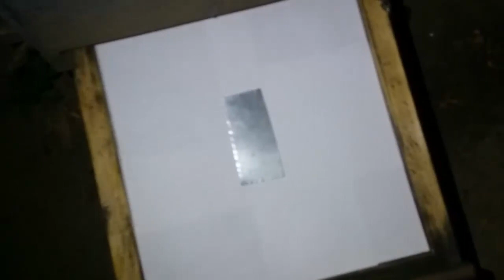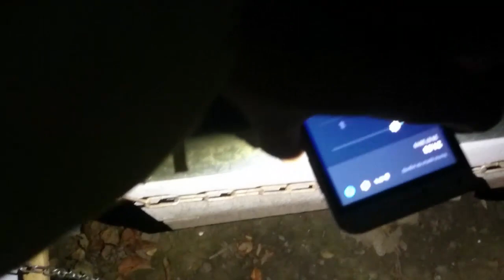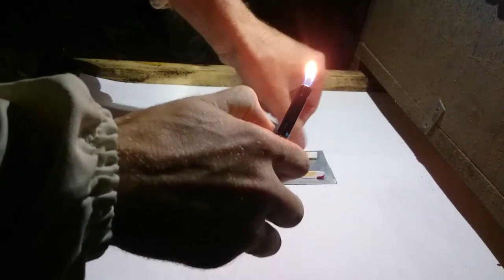30.07.2019 ,Eficienta folosiri uleiurilor esentiale , rezultat test fumigatie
Iata am muncit din luna aprilie iar acum vedem rezultatele folosiri uleiurilor esentiale , acesta este in cazul varoua dar trebuie sa luam in considerare si celelalte benefici , cum ar fi nosema sau fungi sau diferite bacteri , iar cel mai important fapt este ca in zona sunt stupi cu ifectie masiva de varoua , iar acest lucru nu ma afectat , estimarea mea a fost corecta in privinta infestari cu varoua aproximativ 15 buc la 11 rame de albina , deci sa zic 2 paduchi per rama , ceva de necrezut folosind un tratament relativ ieftin , estimarea cheltuielilor ar fi sa zicem 180 ron cele 9 uleiuri folosite  pe 35-40 coloni de albine, iar zaharul folosit in siropuri nul contorizam findca chiar de nu foloseam uleiuri tot faceam siropuri pentru roi si pe deasupra mai adaugam si alt tip de medicamentatie . Totusi concluzia finala o voi trage in octombrie cand testul il voi face pe alte coloni .